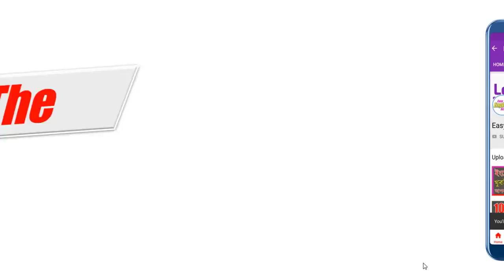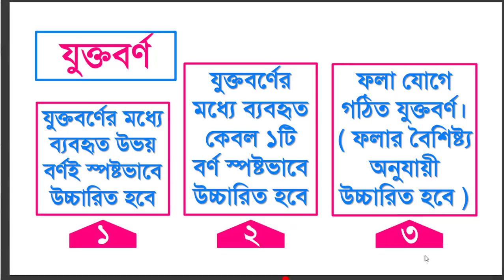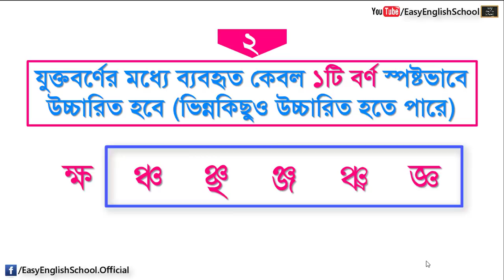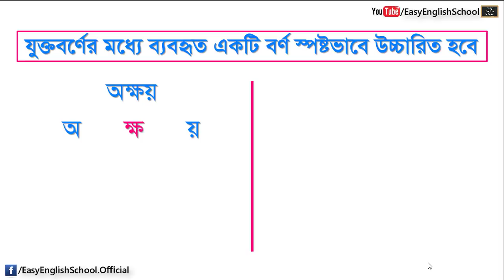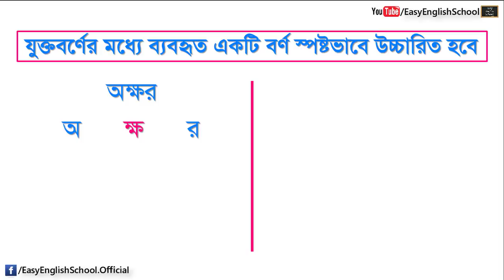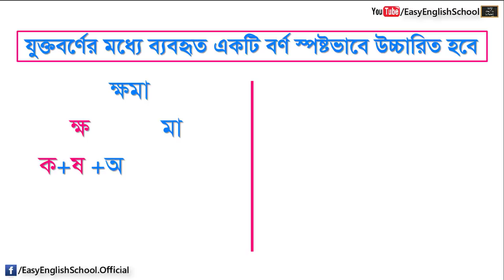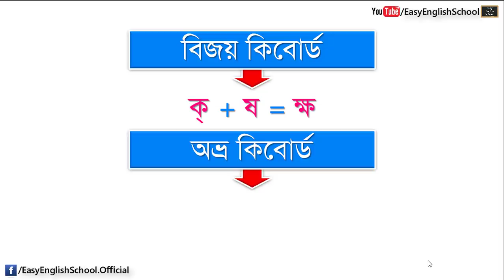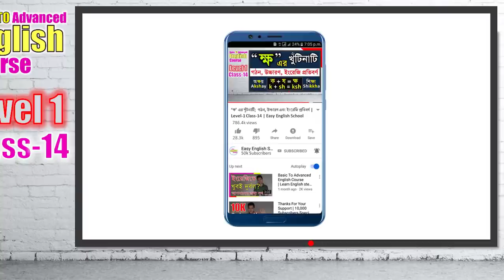"ক্ষ" এর খুঁটিনাটি; গঠন, উচ্চারণ, ইংরেজি প্রতিবর্ণ | Level-1 Class-14 | Easy English School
বাংলা ভাষায় ব্যবহৃত যুক্তবর্ণগুলোর মধ্যে "ক্ষ" যুক্তবর্ণটি অন্যতম।
এই ভিডিওতে,
"ক্ষ" যুক্তবর্ণটির খুঁটিনাটি বিষয় ( গঠন, উচ্চারণ, ইংরেজি প্রতিবর্ণ ) নিয়ে বিস্তারিত আলোচনা করা হয়েছে।
ভিডিওটিতে উদাহরণ হিসেবে "শিক্ষা, অক্ষয়, অক্ষর, ক্ষমা" এই শব্দগুলো ব্যবহার করা হয়েছে।

আশাকরি, ভিডিওটি দেখার পর:
১)"ক্ষ" যুক্তবর্ণের গঠন এবং উচ্চারণ বুঝতে পারবেন।
২) "ক্ষ" যুক্তবর্ণ দ্বারা গঠিত বাংলা নাম/শব্দের ইংরেজি লিখতে পারবেন।
৩) বিজয় এবং অভ্র কিবোর্ডে খুব সহজেই "ক্ষ" যুক্তবর্ণ লিখতে পারবেন।

আর ভিডিওর শেষের দিকে তো আপনাদের জন্য Homework থাকছেই।

( সংযোজন:
ভিডিওর 27:00 মিনিট সময়ের দিকে একটি তথ্য যোগ করার প্রয়োজন মনে করছি 👇
শব্দের শুরুতে "ক্ষ" ব্যবহার করা হলে যেহেতু
"ক্ষ = খ" উচ্চারণ হয়।
তাই, শব্দের শুরুতে "ক্ষ" ব্যবহার করা হলে উচ্চারণ অনুসারে "ক্ষ = Kh" ধরতে হবে। )

ভিডিওটির কোনো অংশ না বুঝে থাকলে কমেন্ট সেকশনে লিখে আমদেরকে জানান।
আমদের টীম আপনাকে আন্তরিকতার সাথে সাপোর্ট করবে।

প্রতিদিন নতুন নতুন ভোকাবুলারির আপডেট পেতে আমাদের ফেসবুক পেজে লাইক দিন।

লেসনগুলো প্র্যাক্টিস করার জন্য আমাদের ফেসবুক গ্রুপে জয়েন করুন।

বিশ্ববিদ্যালয় ভর্তি পরীক্ষা ইংলিশ বিষয়ক সাপোর্টের জন্য "DU Admission English" গ্রুপে জয়েন করুন।